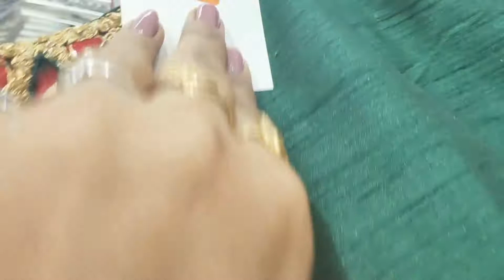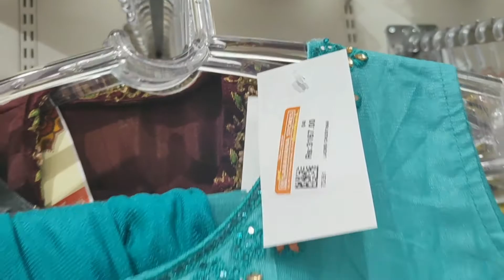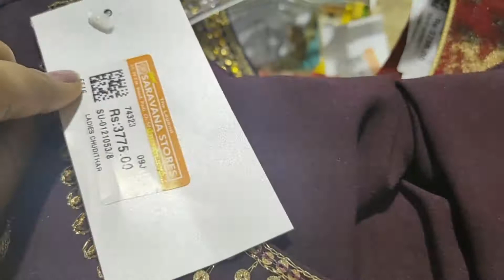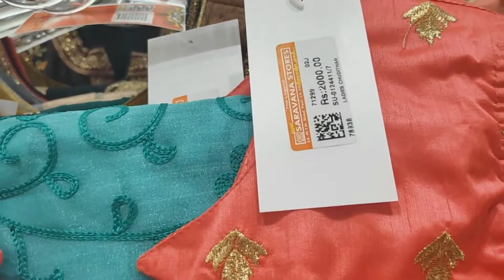PADI SARAVANA STORES FESTIVE DIWALI COLLECTION 2019 SHOPPING VLOG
HI FRIENDS,
WELCOME TO CRUSH ON MY FAVOURITES,HOPE ALL ARE GOING GOOD
WITH YOUR FAMILY AND FRIENDS.
IF YOUR NEW TO MY CHANNEL THEN WELCOME TO CRUSH ON MY FAVOURITES FAMILY